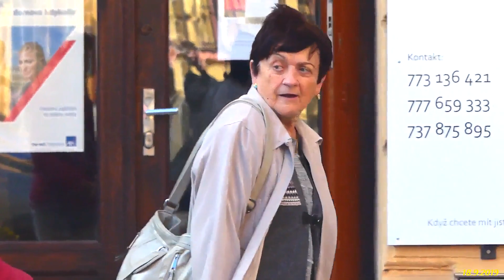UČITELÉ Z HUSOVKY PO LETECH - Chrudim 2015-2019